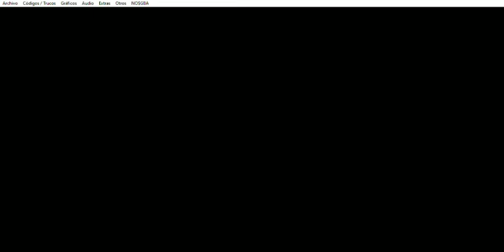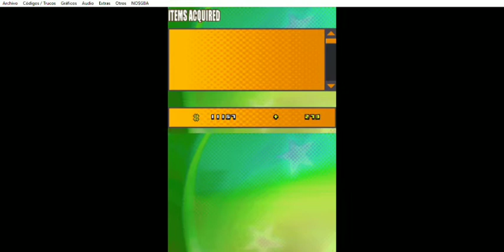DBZ: Attack of the Saiyans - Chapter 10: The Lost Dragon Balls! A Long Path to Victory ​- Parte 23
Dragon Ball Z: Attack of the Saiyans (NDS) - Chapter 10: The Lost Dragon Balls! A Long Path to Victory - Parte 23
Este capítulo abarca a la vigesimotercera parte del Chapter 10: The Lost Dragon Balls! A Long Path to Victory